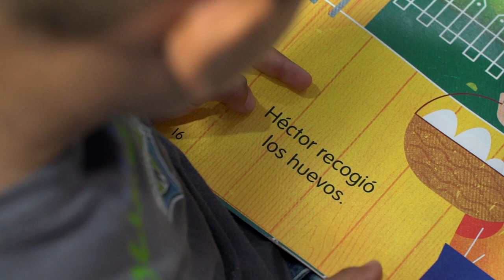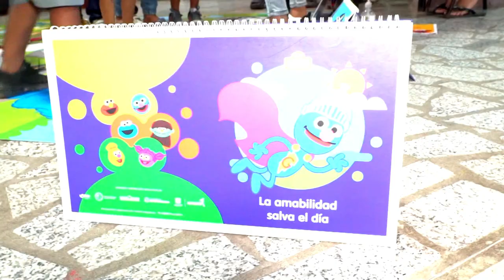Educación de calidad para niños migrantes en Colombia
Miles de niñas y niños migrantes en Colombia reciben educación de calidad a través de la plataforma Jardín Sésamo.